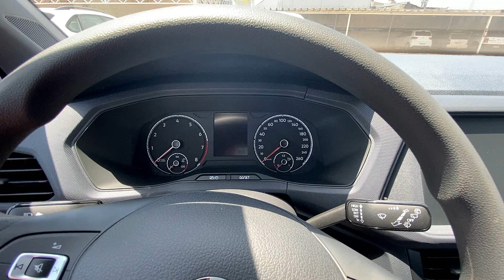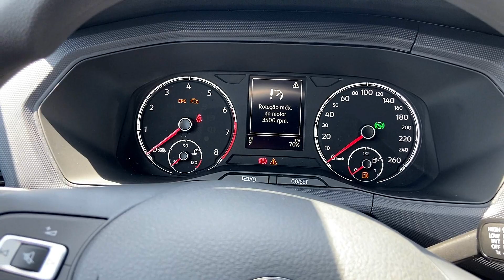CONHEÇA E VERSÃO "PÉ DE BOI' DO VW T-CROSS - 2023 POR R$ 110 MIL VALE A PENAS?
AINDA MAIS COMPLETO CONHEÇA O VW T-CROSS COMFORTLINE 2022 1.0 TURBO 200 TSI DE 128CV!... Estamos falando de cada detalhes sobre esse modelo.

O que vem no T-Cross Sense 2022?
Nele, temos os mesmos itens do 200 TSI e ainda: ar-condicionado automático; tapetes dianteiros e traseiros; rebatimento elétrico dos retrovisores; sistema Keyless para abertura das portas por aproximação e partida do motor sem chave; sensor de estacionamento dianteiro; câmera de estacionamento em ré.

Quanto custa uma t-Cross 2022? R$ 103.550
O VW T-Cross Sense custava R$ 101.990 e passou para R$ 103.550 na virada para a 2022. Agora, o preço teve novo aumento, de R$ 5.340. O acumulado é de R$ 6.900 só nos primeiros dias de janeiro. No outro extremo da linha, o T-Cross Highline 250 TSI, sofreu o segundo maior aumento.

Quem pode comprar T-Cross Sense?
Antes restrita ao público PcD (pessoas com deficiência) por R$ 69.990 (e valor final de aproximados R$ 57.000 pelas isenções de IPI e ICMS), a versão Sense passou a ser oferecida ao público geral como versão de entrada do SUV por R$ 92.990. Equipamentos e visual são exatamente os mesmos do modelo anterior.

Qual a diferença do T-Cross Sense?
O T-Cross Sense não traz sistema de som nenhum, enquanto o Nivus de entrada conta com a central Composition Touch, que tem integração com smartphones. Além disso, o Nivus Comfortline oferece o sensor traseiro, a câmera de ré, o piloto automático e o sensor de pressão nos pneus - itens que o T-Cross Sense não tem.

📶Mais informações:
Distrive Volkswagen

Vídeos todos os dias 18:45